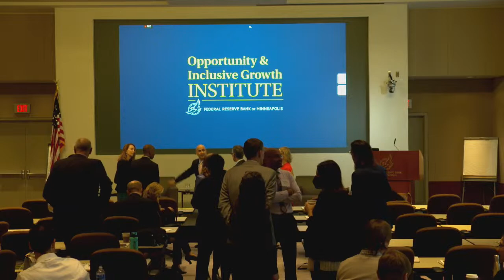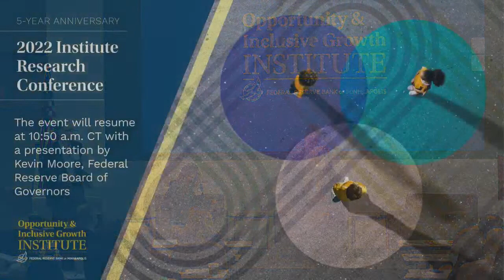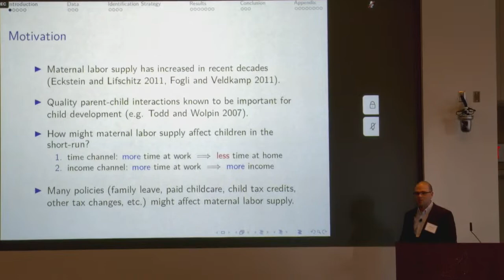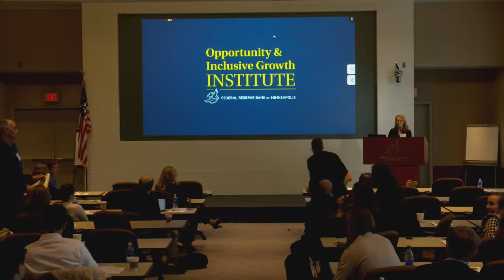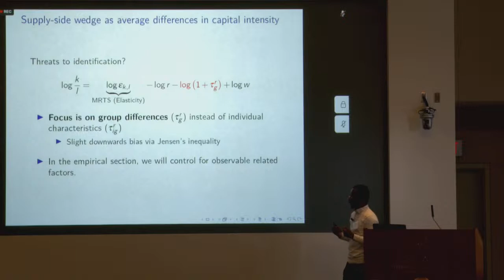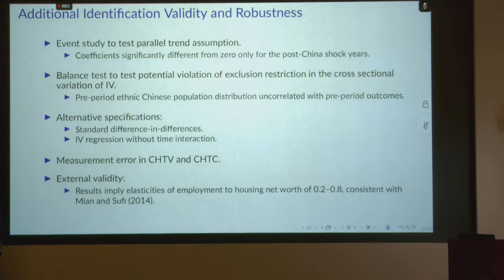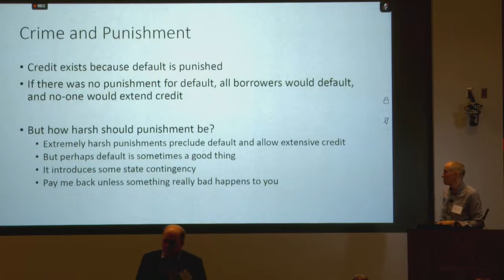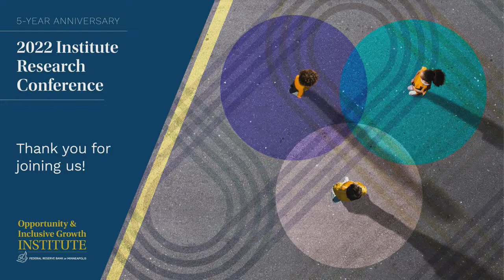Fall 2022 Institute Research Conference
The Opportunity & Inclusive Growth Institute will host its annual research conference on November 17, 2022. This event will celebrate the Institute’s five-year anniversary and showcase the range of frontier-style research with which the Institute engages. Papers will discuss questions related to the Institute’s mission of supporting the Federal Reserve’s mandates through research into how to enhance economic opportunity and achieve inclusive growth. Keynote remarks will be provided by Philip Jefferson, a former Institute advisor who was confirmed in 2022 to the Board of Governors of the Federal Reserve System.